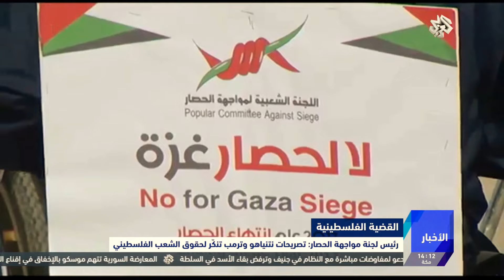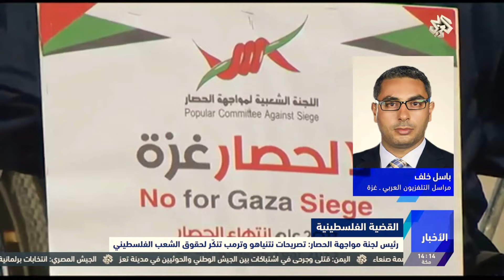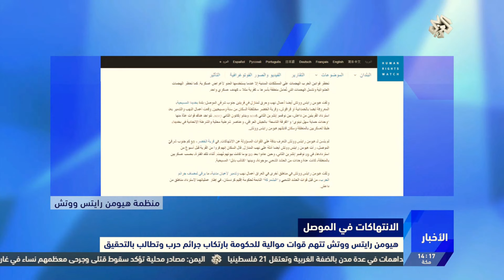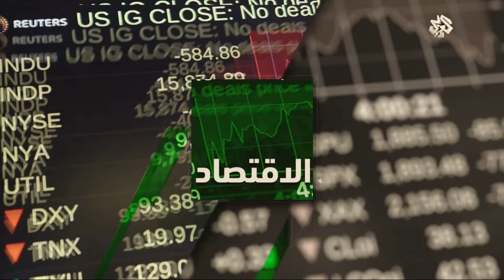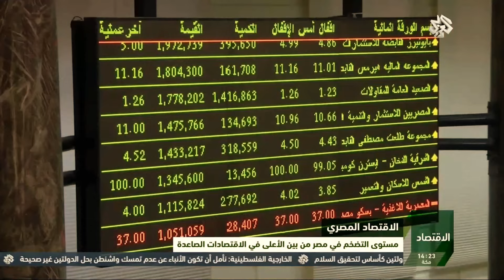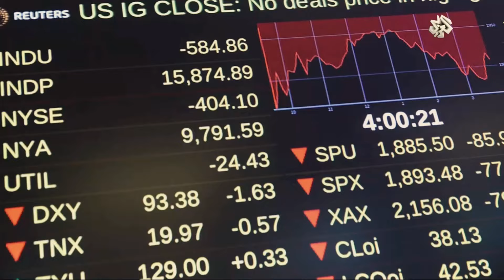نشرة أخبار الظهيرة | 16-02-2017